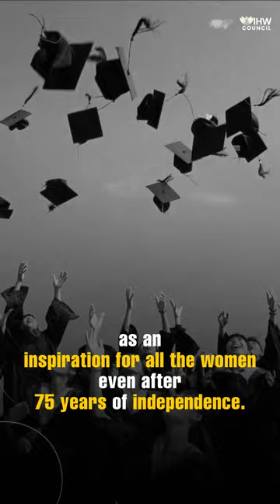Dr. Kadambini Ganguly- first woman to practise medicine in India | Azadi Ka Amrit Mahotsav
#4 of Special75 : Did you know about Dr. Kadambini Ganguly, the first woman to practise medicine in India and a woman of many firsts!?